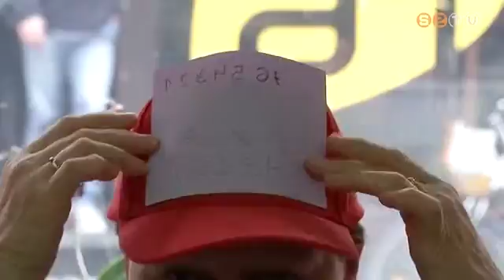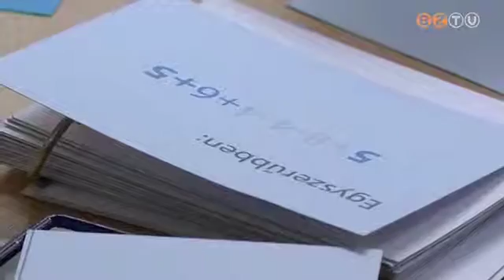Szombathelyen is elindul a Mindenkinek becsengettek című oktatási program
Ennek célja, hogy az egészségesek megismerjék, és játékos foglalkozások keretében elfogadják fogyatékkal élő társaikat. A programtól azt várják, hogy már fiatal korban kialakuljon az előítéletektől mentes, esélyegyenlőségen alapuló gondolkodás.